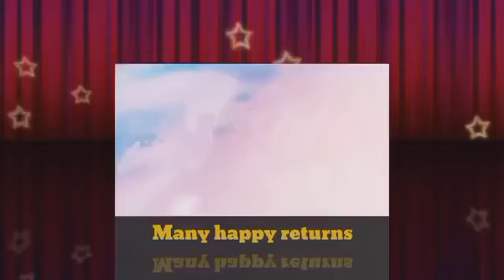Larry Parker birthday song